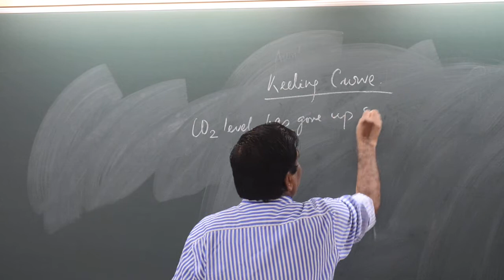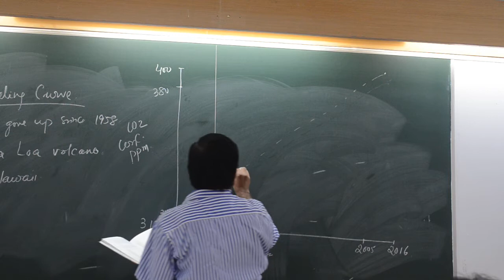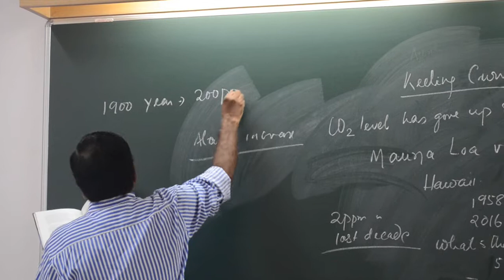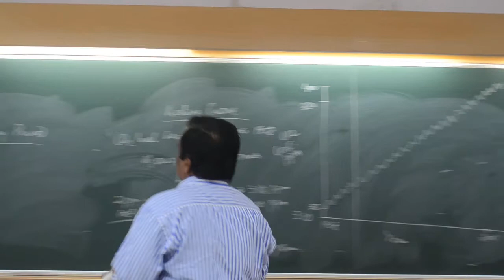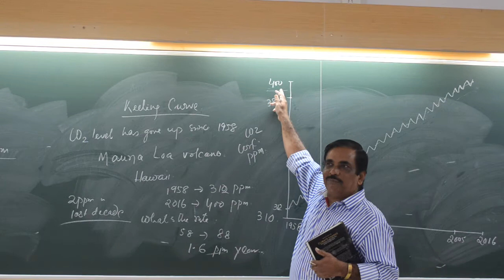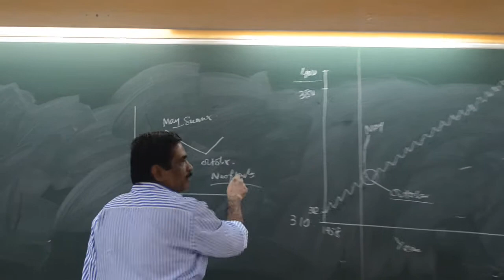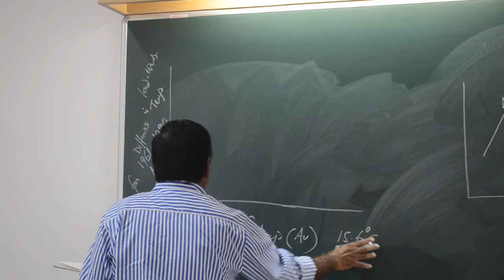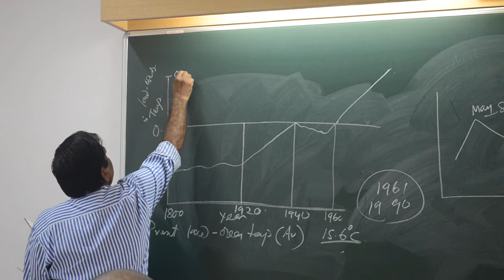Climate Geology Class_1 Part_2 by Prof. T.K. Biswal, IIT BOMBAY